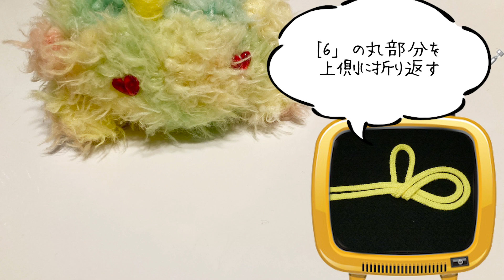【実写版⛩】ウィンピーちゃれんじ-工作編- "縫わずに作るお守り"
ウィンピーが工作に挑戦✂️
1月5日は高校受験を迎える15才世代にエールを送る日📝🍭
ウィンピーもはるちゃんととりちゃんによい1年を
過ごしてもらえるようにお守り作りに挑戦したよ💛❤️
[材料]
・好きな柄の布
・厚紙
(・紙:お願い事を書いて入れると◎)

[その他使用するもの]
・裁ちばさみ
・定規
・目打ち
・チャコペン

・コメント💬
・高評価👍

🛸･:*+. BGM🛸･:*+.
工作編テーマ曲『LOVE & PEACE 〜ビタミン覚醒セヨ！〜』

チキュウノミナサマオジャマシマス VITAMIN REMIX